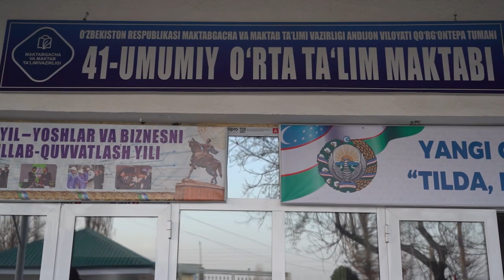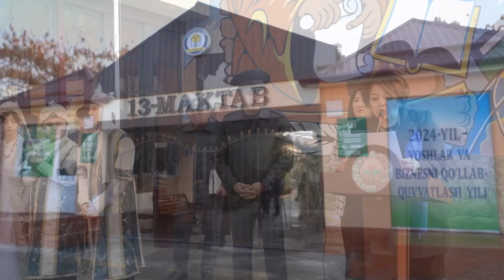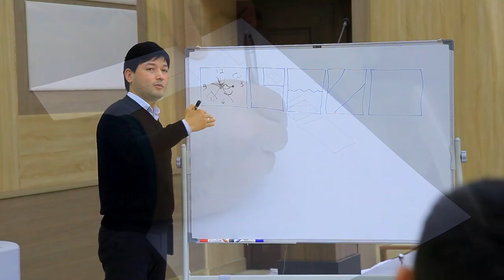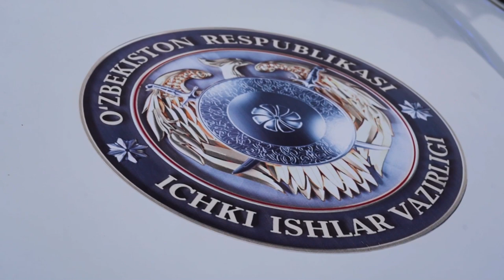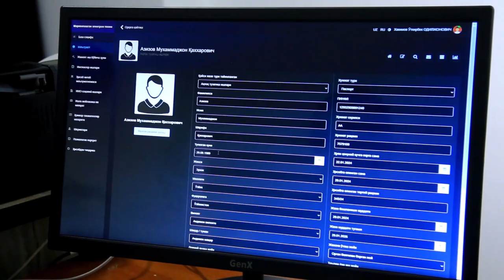Andijon viloyati IIB haftalik dayjesti #4-son